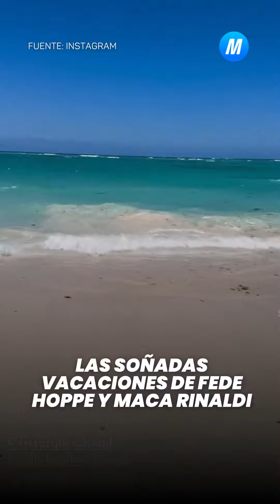Las soñadas vacaciones de Fede Hoppe y Maca Rinaldi- Minuto Argentina